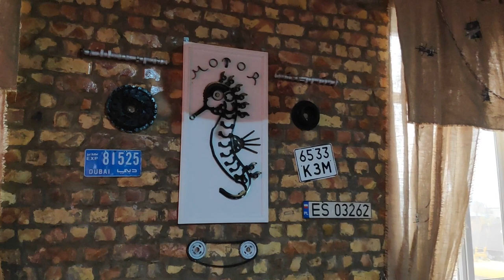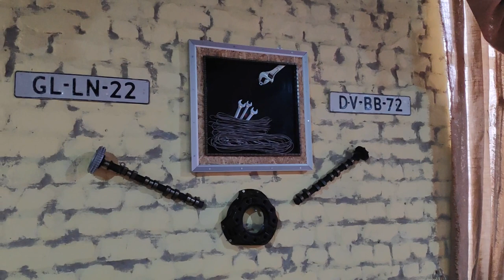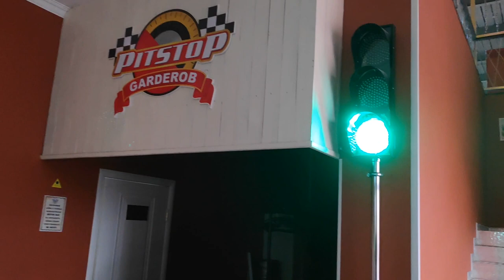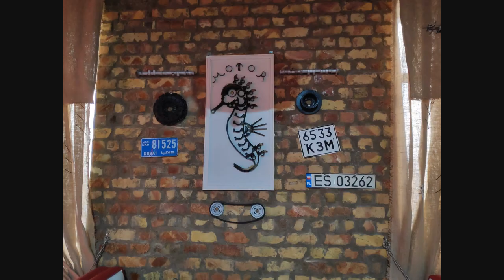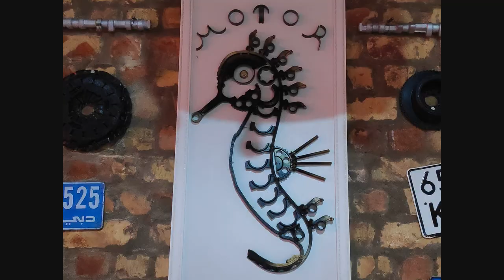У-у-у!!! Мотор Бар. Куда пойти в Кызылорде? - 1 Minute Story NS